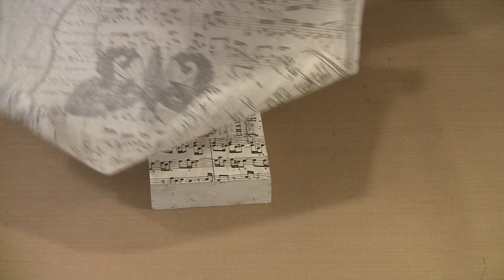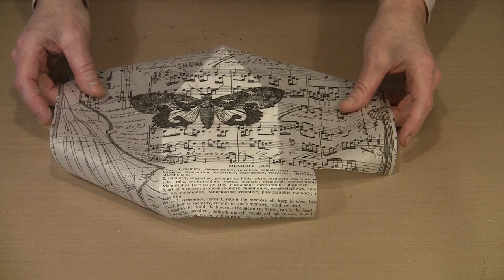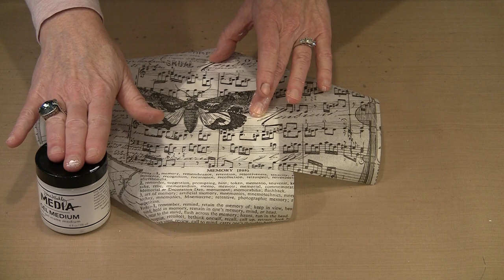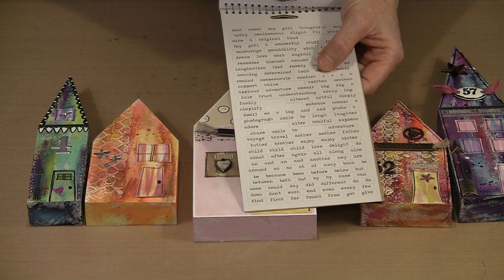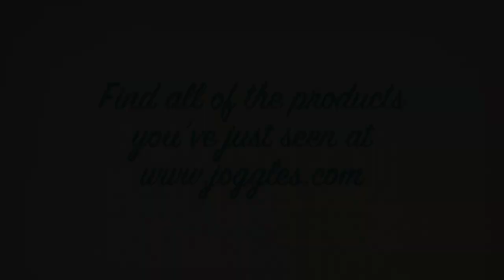Wonky Wood Houses by Joggles.com